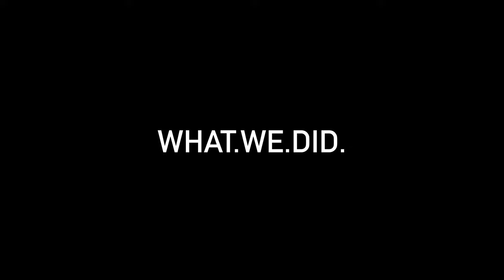Aortic Valve Open Heart Surgery | After the Surgery | Episode 02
Having been diagnosed with a bicuspid aortic valve a few years ago, the time came to have it replaced and I wanted to share what's going on with me after the surgery.  This past week kind of sucked a bit more because of this fever thing that won't go away.  So, we're needing to check into that to make sure there's nothing serious going on.